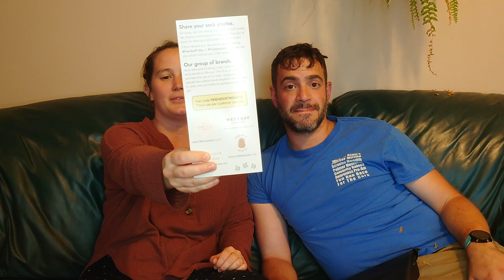Friday Sock Co - July 2023 Unboxing (Men's)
More socks! Who could've guessed?